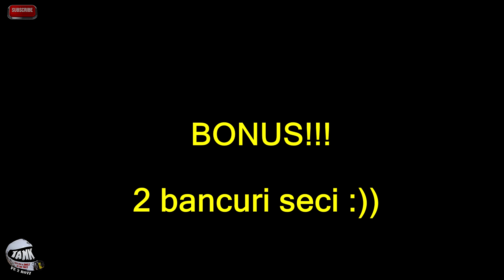Problema de logica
Cu ce filmez? SJCAM SJ4000 Wifi... galbena :))

Dacă ți-a plăcut și vrei să fii la curent cu toate clipurile mele, dă un Like și click pe Subscribe (și nu uita să dai click pe clopoțel ca să primești notificări de fiecare dată când urc un video nou.

Multumesc și conduceți cu atenție!! Asfalt uscat tuturor!!!